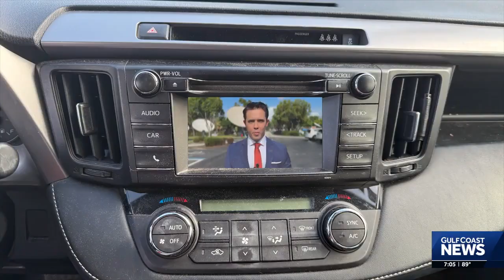Meshtastic: How to stay connected after a hurricane hits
When the power goes out and cell towers fail after a hurricane, staying in touch can be next to impossible. But a new open-source technology called Meshtastic is giving Southwest Floridians a way to communicate when all else fails.